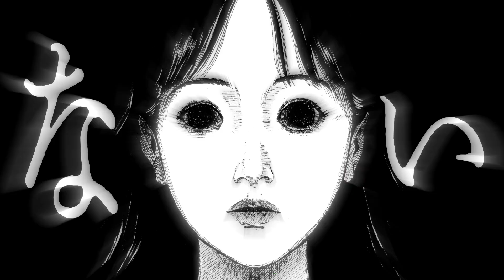押見修造『血の轍』 PV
『惡の華』『ぼくは麻理のなか』押見修造が描くサイコスリラー。
母の愛が、息子を侵蝕していく……。